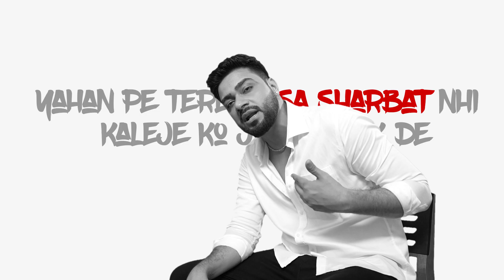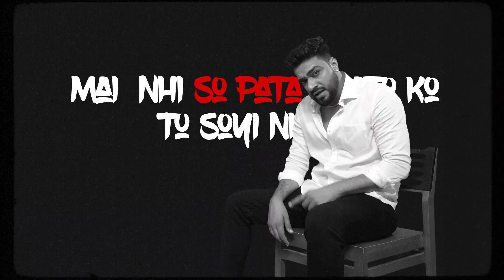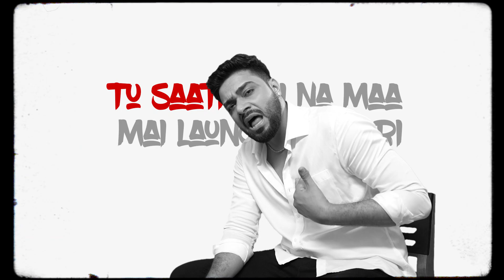MAA - Unspoken words | Malik Sahab | Hindi Rap Song 2020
A track that was long due . Please take it as a small gesture to my mother who has been supporting me since day one .
Show some love and support the track .
Thanks & regards

credits :
Artist & Lyrics : Malik Sahab
Video shot by : Bunny Wadhwa & Arun Raghav
Graphics & Edited by : GFX boy cobra
Mixed & Mastered at : AOK studios
In association with " BANDEDGE music "